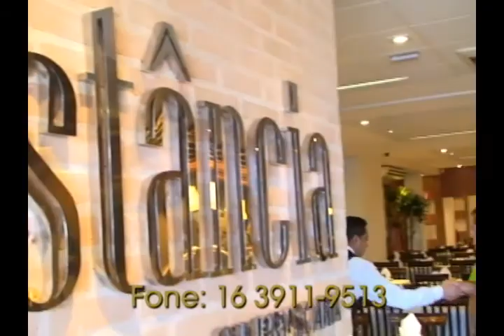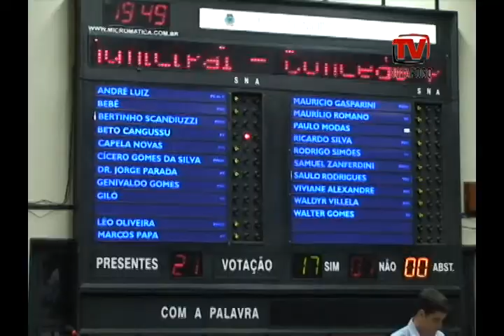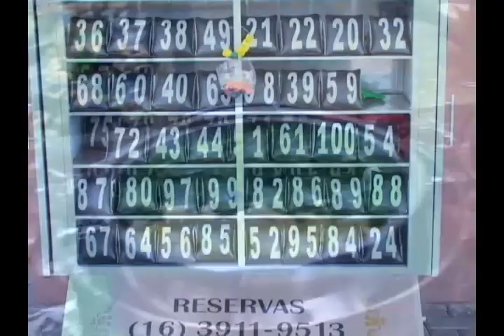TV Botafogo - Edição #22 - 04/11/13